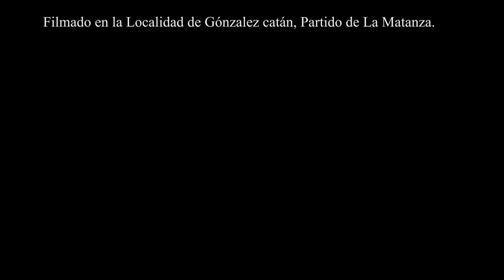CABRÓN MORTAL - Trailer 1 - Tecno kira®Producciones Audiovisuales.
Sinopsis: CABRÓN MORTAL
La historia centra en los años 90`, época en el que nuestro personaje principal (AL) un chico joven, estudioso de las nuevas tecnologías, descubre la innovadora forma de introducir la conciencia cerebral dentro de un vídeo juego virtual.
Así mismo y acompañado por su mejor amigo (ZEKI) ingresan a este cyber espacio futurista, cambiando sus personalidades, y las visiones de lo que ellos consideraban "moderno"
Una batalla al estilo vídeo juegos empezara, llena de movimientos marciales y poderes extraordinarios.
¿quien ganara? Eso dependerá de que no te pierdas esta aventura que te conducirá a diferentes tiempos y realidades, donde el mismo espectador puede dar la conclusión del resultado de la historia.
Casting:
ZEKI por Ezequiel Diaz
AL por Alexis Garay
JEY por Ayelen Alarcon
AMOPIZZA por Ezequiel Quevedo